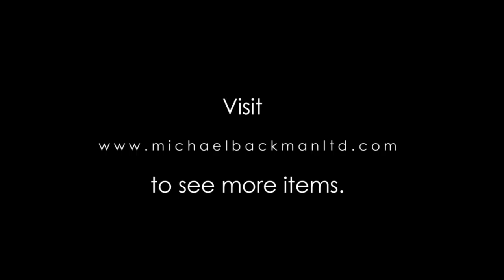Afghan Niello Silver Knife